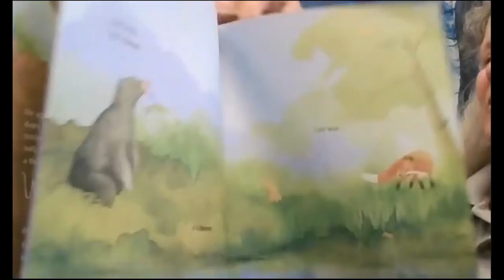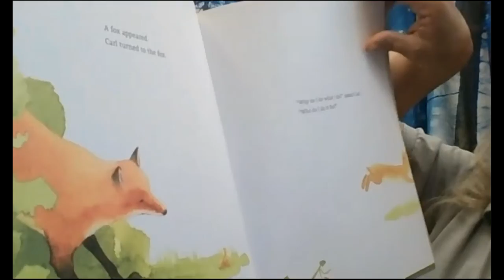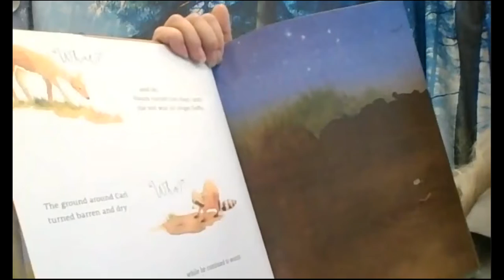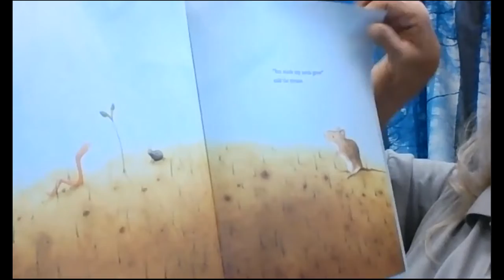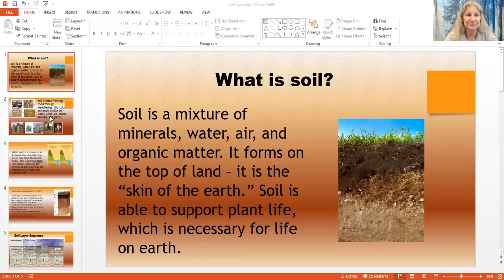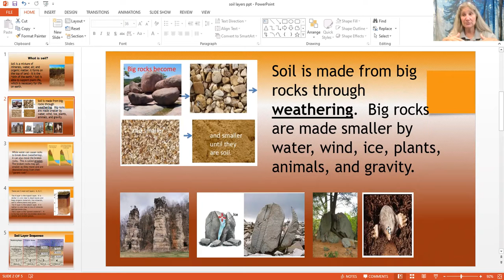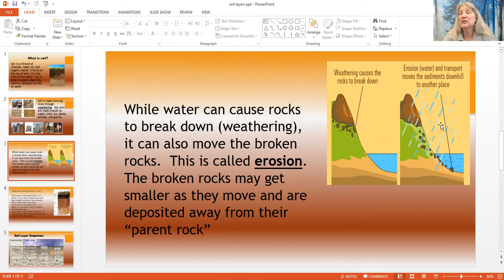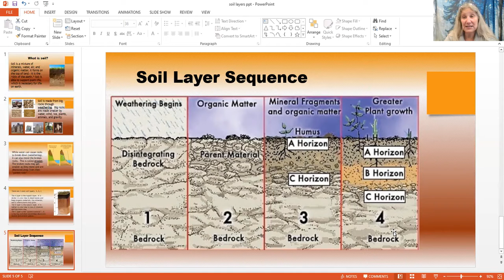Science Scouts Soil Layers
The Science Scouts at Samuels Public Library read Carl and the Meaning of Life by Deborah Freedman.  We learned why Carl, an earthworm, is good for the soil and  how he help things grow.  We learned the difference between weathering and erosion and what the 3 main soil layers are.  We filled a cup with those 3 layers and planted a seed.